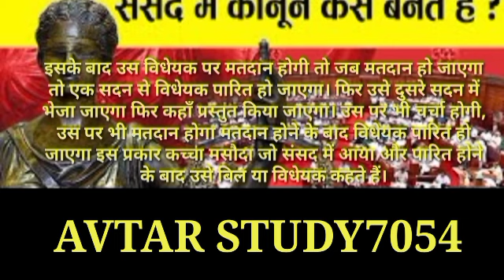भारत में कानून कैसे बनता हैं जानें इस विडियो में